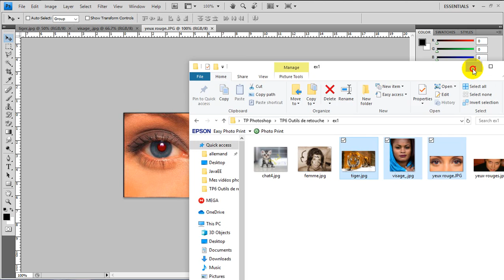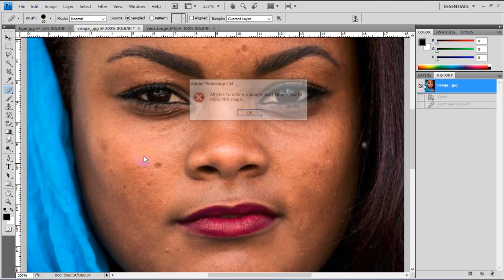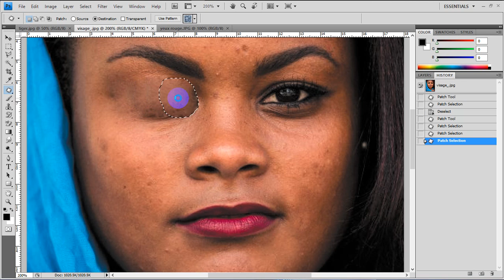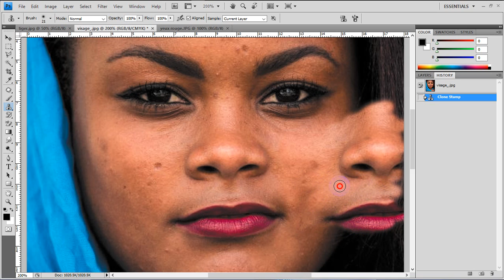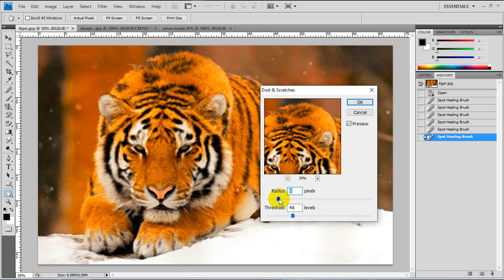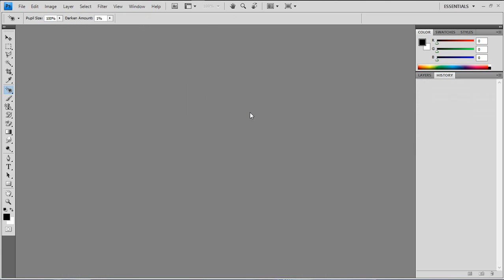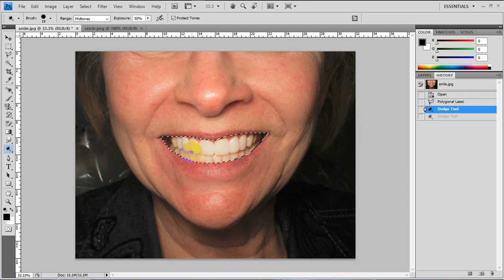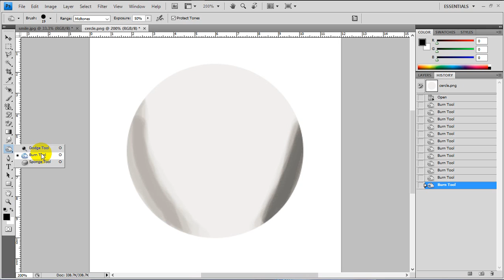Photoshop 7: Les outils de retouche et les outils de densité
Objectifs
- Utiliser les outils de retouche en Photoshop.
- Utiliser les outils de densité